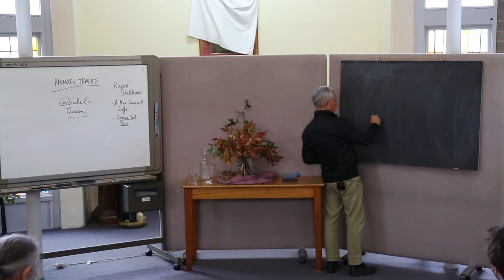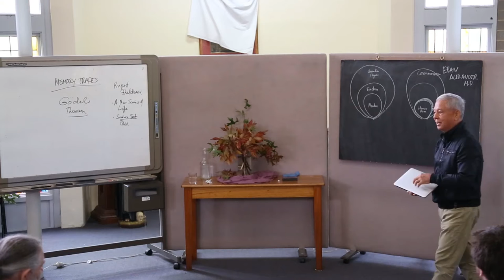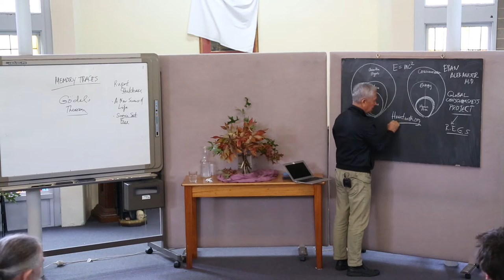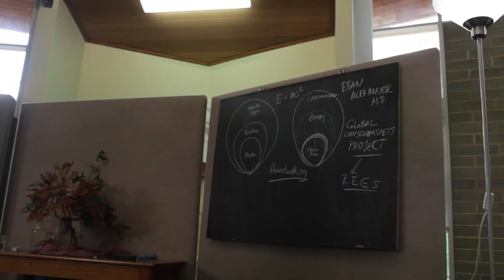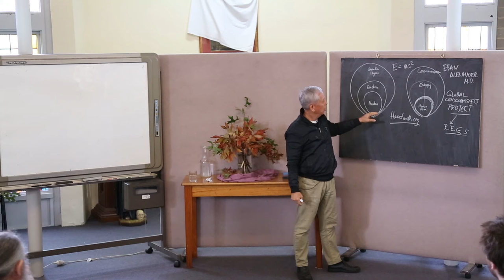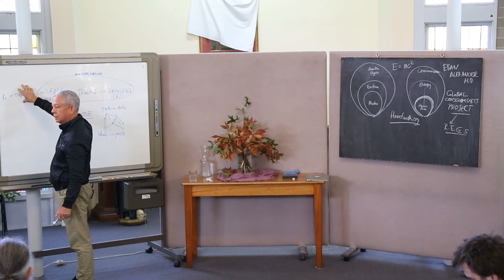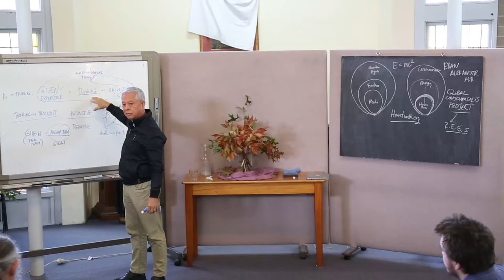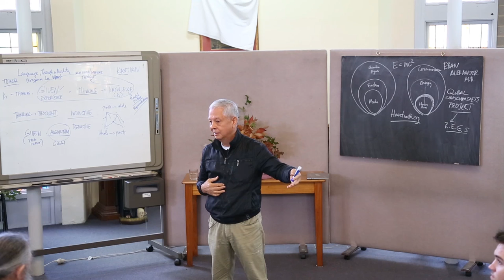day 2 lecture 2